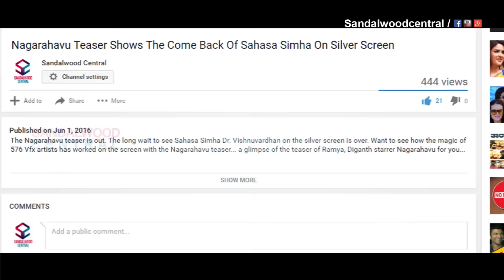What Does Priyamani Run Away From???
Watch this video to see what Priyamani runs away from.. Priyamani shared a self taken video on her Facebook official page as to what she runs away from and also wishing the team of Run Antony good luck...